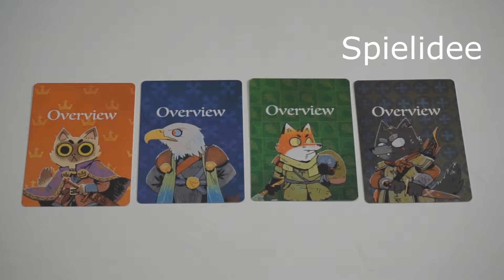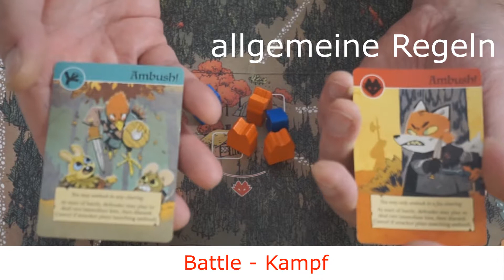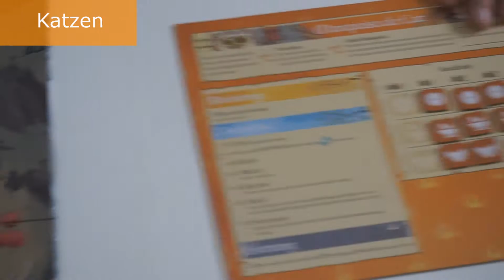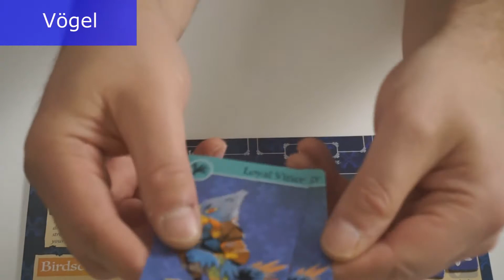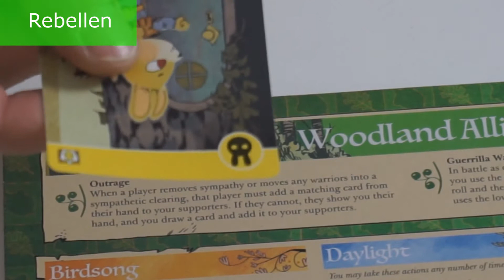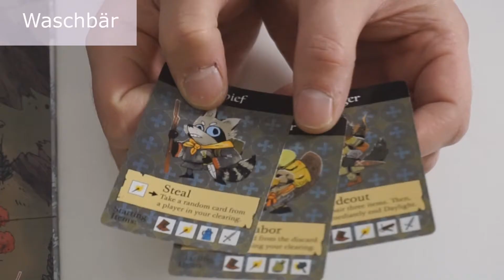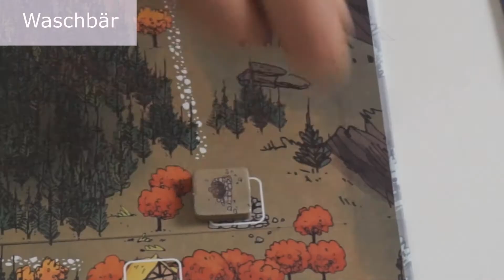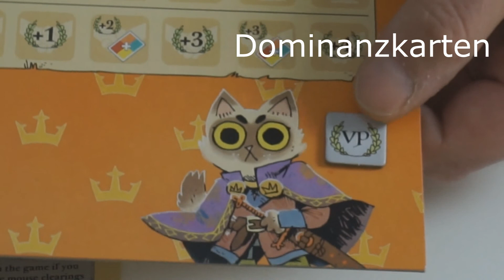Root Anleitung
Aktivieren: ab 10 Siegpunkten kann ich eine
      Dominanzkarte von meiner Hand neben mein
      Spielertableau legen — Änderung der
      Zielbedingung
Ausspielen: Dominanzkarten können auch
     einfach für ihre „Farbe“ ausgespielt werden,
     dadurch werden sie neben das Spielbrett in
     eine offene Auslage gelegt
Aufnehmen: durch das Ausspielen einer
     Karte der gleichen „Farbe“ kann ich eine
     offen ausliegende Dominanzkarte aufnehmen

# Dinge, die ich immer wieder nachschlagen muss:
- Token (rund) haben auf das Beherrschen einer Lichtung keinen Einfluss
- die Burg der Katzen kann wie jeder andere Token durch Kampf zerstört werden - sie wird dann vollständig aus dem Spiel genommen
- Eyrie Dynastie: Anführer „Despot“ gibt EINEN ZUSÄTZLICHEN Punkt wenn man im Kampf Gebäude oder Token zerstört